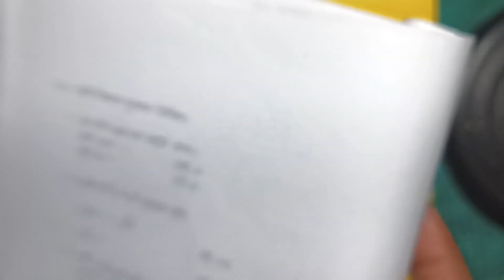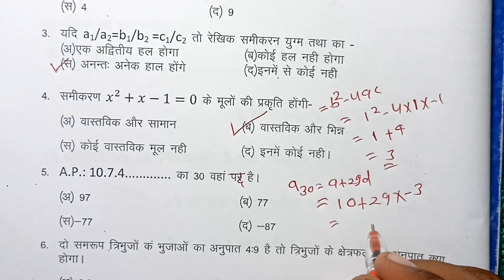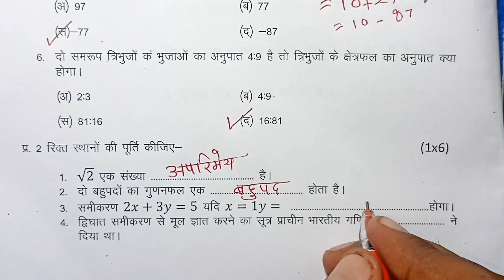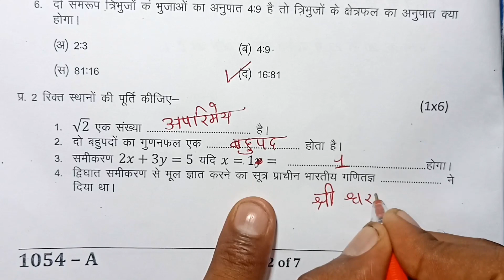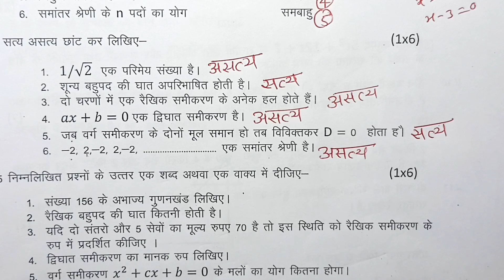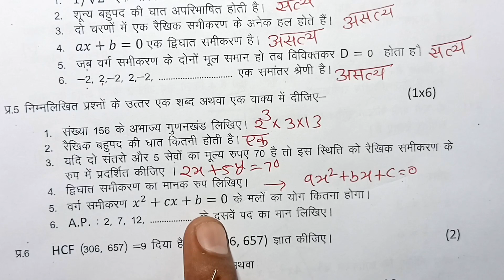class 10th maths trimasik paper 2023 mp board / त्रैमासिक पेपर 2023 गणित कक्षा 10 / ganit ka paper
class 10th maths trimasik paper 2023 mp board / त्रैमासिक परीक्षा 2023 गणित पेपर दसवीं / 18 september maths paper real set A

18 सितंबर का गणित का त्रैमासिक पेपर कक्षा 10वी का एमपी बोर्ड
18 सितंबर का रियल पेपर गणित का
18 september ka maths ka paper MP board
kaksha 10 ka maths ka 18 september ka real paper

aaj ka maths ka paper kaksha dasvi

आज मैने त्रैमासिक परीक्षा 2022 23 से कक्षा 10वी विषय गणित का त्रैमासिक पेपर को समझाया है या फिर trimasik paper class 10th maths या trimasik paper kaksha dasvin या फिर class 10th trimasik paper 2023 maths इसके अलावा varshik paper 2023 10th ka या mp board trimasik pariksha या फिर kaksha dasvin vishay ganit trimasik pariksha का पेपर बताया है आशा है की त्रैमासिक परीक्षा कक्षा 10वी गणित का पेपर पसंद आ गया होगा

(4) kaksha dasvi ka ganit trimasik pariksha

(6)kaksha dasvin vishay ganit trimasik pariksha 2023

board

class 10th maths paper 2023 / 18 september ka ganit ka paper / 10th math paper/ 18 सितंबर गणित पेपर